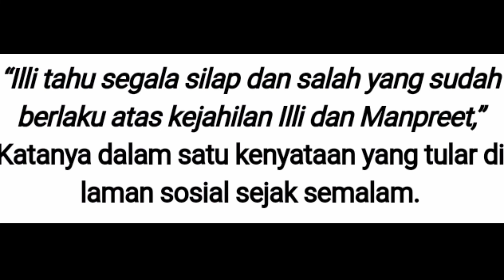Illi Najwa mohon maaf atas salah & silap, akui suami dah peluk Islam tahun lalu